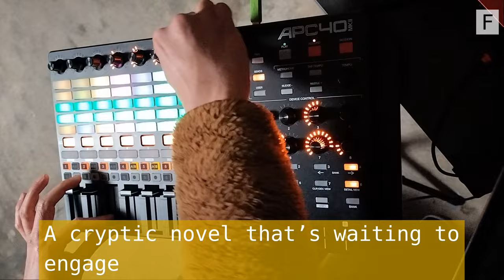Her Presence Is a Word (Fantasy Rap, Lofi Music)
My original track "Her Presence Is a Word" played live with Ableton & APC40.

[Lyrics]
[A1]
Sun-kissed laughter in the summer air
She twirls in the breeze, free without a care
She's the day's delight with every movement
A pirouette in ballet, in time's improvement

Her silhouette, as she dances in the twilight
A portrait of passion in the day's last sight
She's a scent of orchid, a secret to unveil
A kiss of shadows, where moonbeams prevail

[A2]
With a touch, a look, she can softly disarm
In the gallery of life, she is the art, the charm
A breath, a pause, she's the unturned page
A cryptic novel that’s waiting to engage

Rustles of fabric, a soft contour line
A dreamer's glance, where hopes entwine
Her joy, a melody that the sea wind sings
A texture of waves in the harmony it brings

[B]

[A3]
In the hush of dawn, as new light gleams
She weaves the fabric of the softest dreams
Glints of sunlight in her hair's gentle sway
She's the promise of hope at the break of day

With each step, she paints the sky anew
In hues of love and fervor, deep and true
She's the warmth in the sun, the glow in the night
In her embrace, the world feels just right

[B]

[A4]
Eyes that whisper tales of moonlit streams
A visage that captures the softest of dreams
She's the verse in a song, the calm in the storm
In her elegance, a world, so tender and warm

0:00 Main take
4:13 Another take

The "studio version" of this track will be part of my next album.